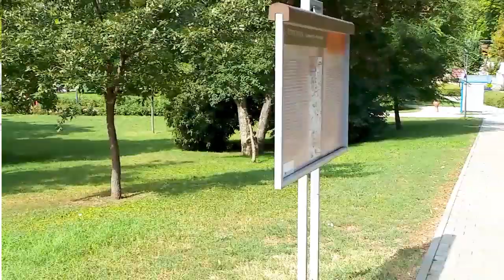Pecs: Hungarian Diaries Vol.3 - PT.2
If you enjoy then video make sure to check out the other videos on my channel

Come along with me on my year-long journey through Europe. Shadow me if you will...On my channel you will get weekly travel vlogs and tips I discover as I make my way through the beautiful countries of Europe. Still up on my travels...
Hungary, Slovakia, Czech Republic, England, Scotland, Ireland, Portugal, Spain, France, Germany, and Italy...

Though it may not be the first place o your list when you think of Hungary, Pecs is a wonderful small city to visit. In this two-episode series, you will shadow me through the streets f this southern Hungarian village.